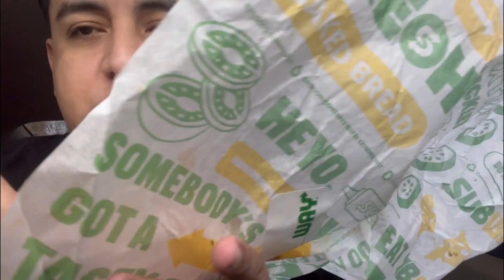Subway. Meal. 4